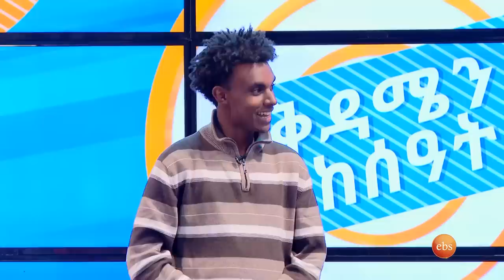"ጨዋታማ ከአንተ ጋር ነው" ድምፅ አስመሳዩ ናሆም በሳቅ አፈረሰን //በቅዳሜን ከስዓት//